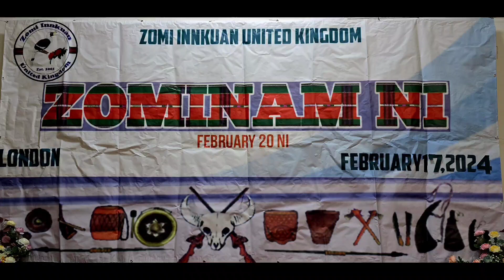Zo lapi sakna, Zomi Innkuan U.K.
Zomi Innkuan United Kingdom (ZIUK) ii,
ZoMinamNi bawlna.
17thFeb2024((Sat)
London.